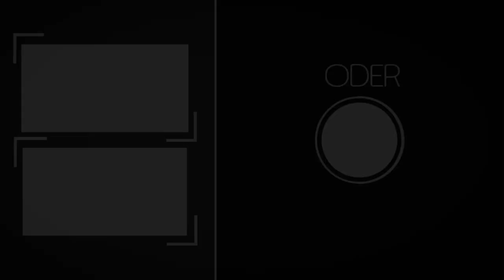Last Day on Earth Survival - РЕЙД НА ИГРОКА Ragereaver! ЗАРЕЙДИЛ НАСКВОЗЬ в ПОСЛЕДНИЙ ДЕНЬ НА ЗЕМЛЕ!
Я # Oder, это игра Последний День на Земле: Выживание!
I'm # Oder, this is game the Last Day on Earth: Survival!

Last Day on Earth: Survival— это бесплатная многопользовательская зомби-сурвайвал стратегия, в которой все выжившие следуют единой цели: оставаться живыми настолько долго, насколько это возможно и убивать зомби ходячих мертвецов.

*МУЗЫКА КОТОРУЮ Я ИСПОЛЬЗУЮ В ВИДЕО:*

Bluestacks - эмулятор андроид, для запуска андроид игр на пк
Bandicam - программа записи изображения с экрана
Shotcut - бесплатная программа с ограниченным интерфейсом для монтажа видео
Potoshop CS6 - для создания 3Д текста